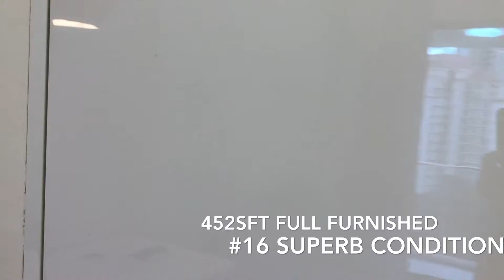Only $2.9k 1bedroom @Espada (SOMERSET MRT)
Fully furnished , high floor Cosy unit with superb condition. Renovated 1 bedroom with nice scenery from balcony.